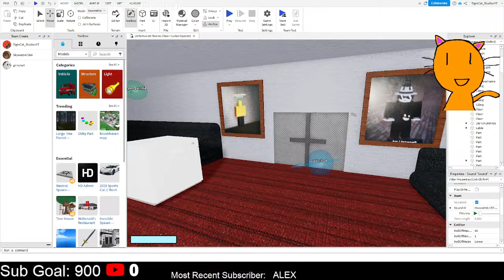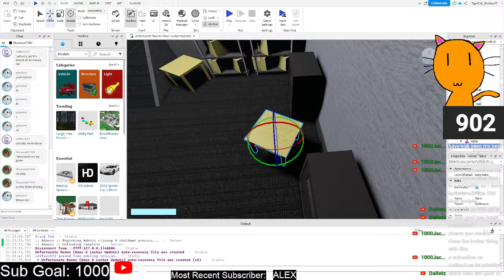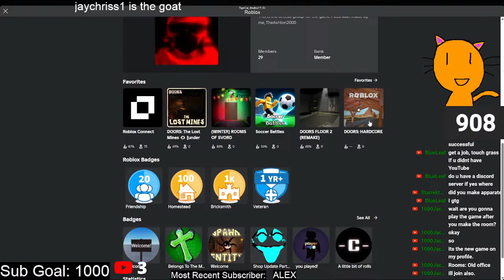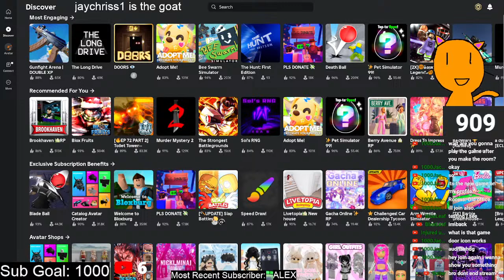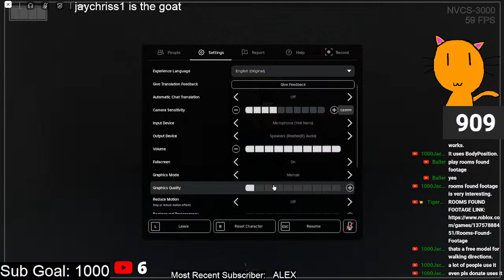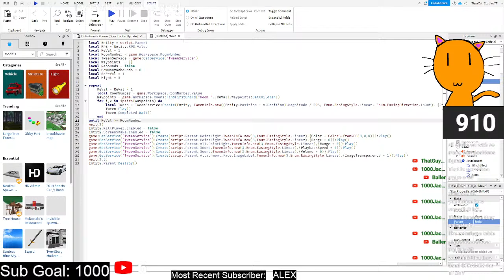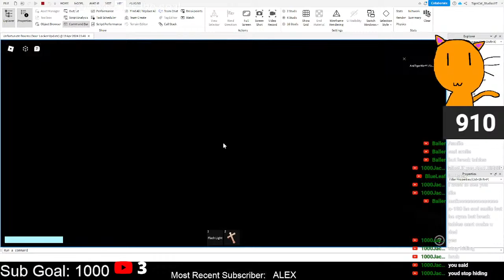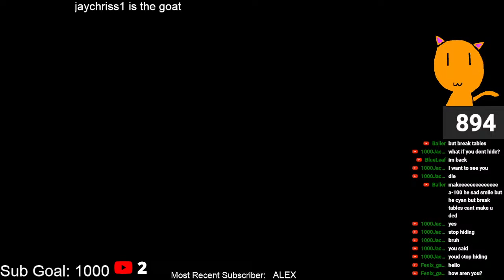working on rooms game live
working on room